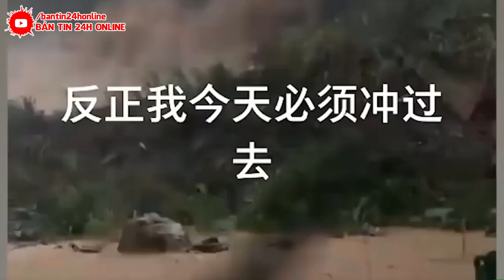🔴ĐẠI HOẠ - BÁO ĐỘNG ĐỎ - BÃOLŨ ầm ầm kéo theo Mưa Đá QUẦN THẢO TQ Ngày TẬN THẾ đã đến